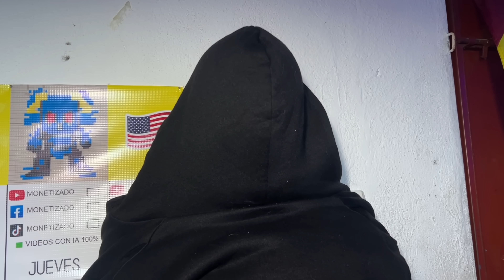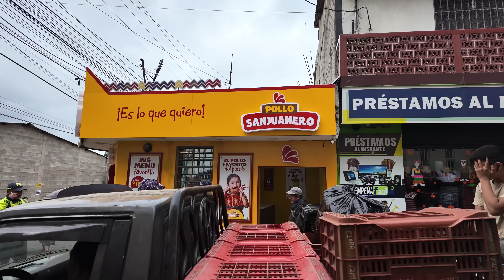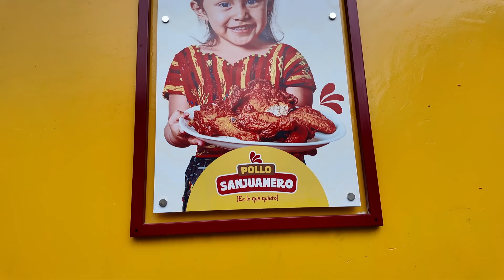DESCUBRE el Origen de las Flores del Día de los MUERTOS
En este video, los invitamos a acompañarme en un recorrido fascinante por las plantaciones de flores en San Juan Sacatepéquez, Guatemala, un lugar donde se respira tradición y respeto hacia el Día de los Muertos y el Día de Todos los Santos, celebrado el 1 de noviembre. A lo largo de la noche, fuimos testigos del arduo trabajo que se realiza para preparar estas hermosas flores, las cuales adornarán los altares y tumbas de nuestros seres queridos. plantas, la preparación de la tierra, el riego y los cuidados necesarios para que cada flor esté en su punto exacto de belleza. Las plantaciones se iluminan de manera especial, lo que hace que el recorrido nocturno sea mágico, resaltando los colores vibrantes de las. flores en plena preparación. Esta tradición guatemalteca no solo es una labor de dedicación, sino un verdadero homenaje de amor y respeto. Acompáñanos en esta experiencia única y descubre cómo se vive esta tradición desde sus raíces.